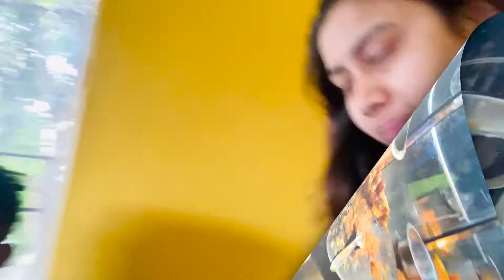Kabhi Alvida Naa Kehna | Sasural Genda Phool Ki Akhri Kuch Pal | Hindi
Vlog#64